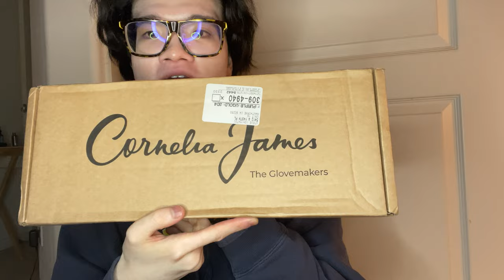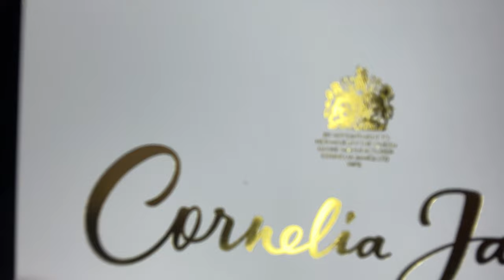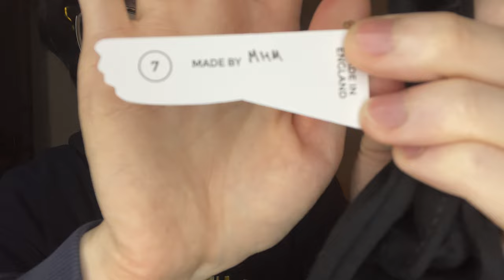Unboxing Cornelia James Regina Sueded Cotton Gloved